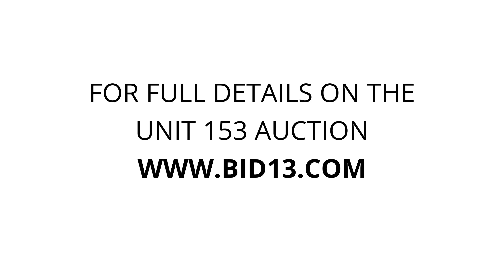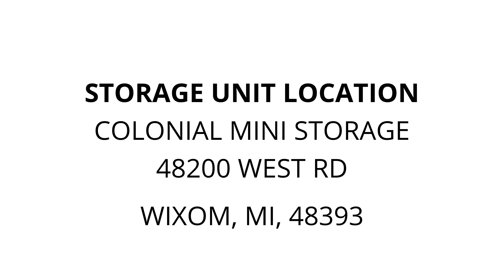Colonial Mini Storage - Unit 153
baby-items, car-seats, bouncy-seat, baby-walker, Couch, clothes, boxes, bags